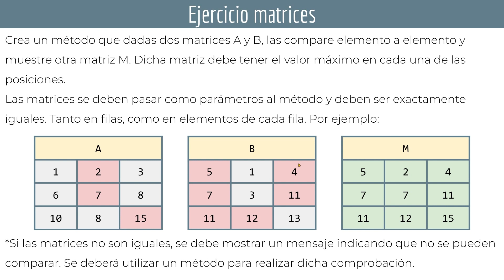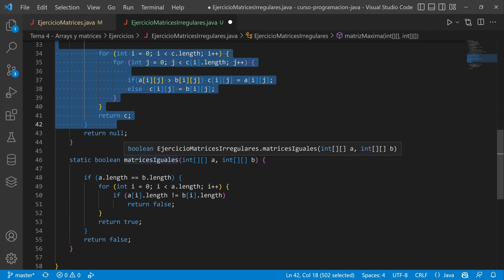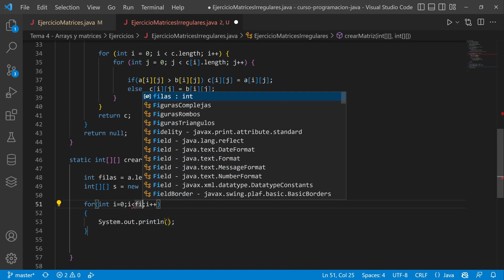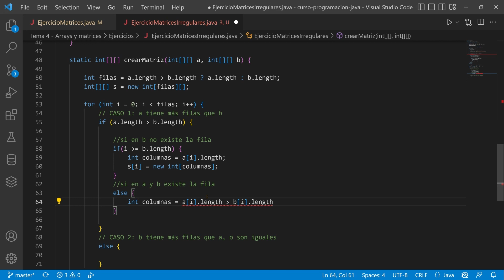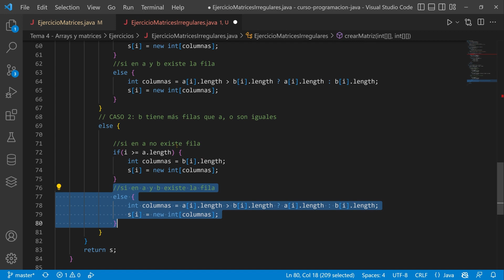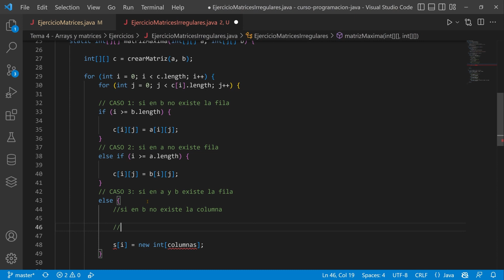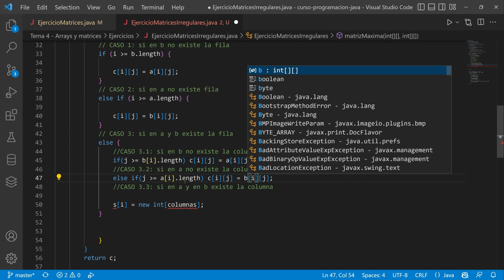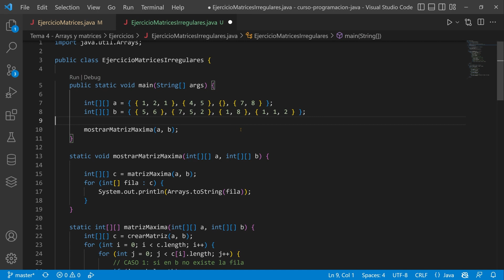JAVA: Ejercicio matriz irregular máxima ☕ DAM - DAW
Vídeo 10 del Tema 4 del curso del módulo de programación de los CFGS de DAM y DAW. Veremos un ejercicio resuelto de matrices irregulares en JAVA. A partir de dos matrices de enteros distintas, obtendremos una matriz resultante con los valores máximos en cada una de las posiciones. Este ejercicio es una ampliación del ejercicio visto en el vídeo anterior.

00:00 Introducción
01:45 Inicio del programa
02:57 Método crearMatriz
06:59 Caso 1, a tiene más filas que b
10:41 Caso 2, b tiene más filas que a, o son iguales
12:58 Simplificar método crearMatriz
14:28 Método matrizMaxima
21:55 Prueba de funcionamiento